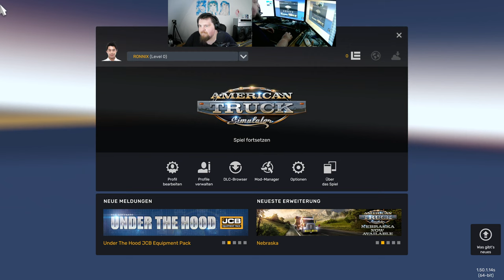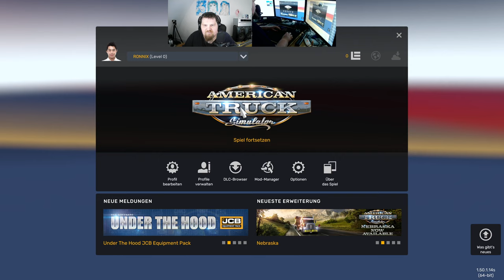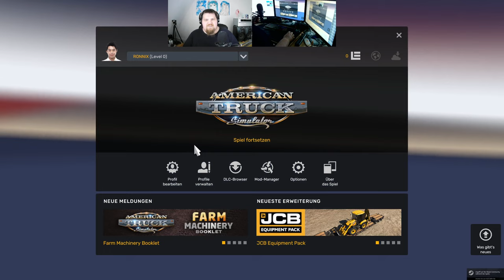Let´s Play ATS - American Truck Simulator #241